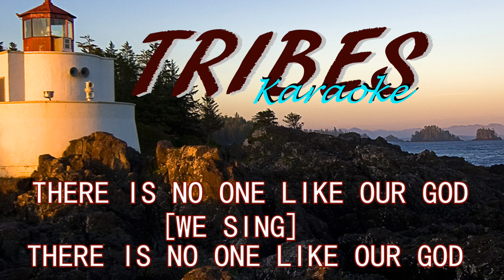tribes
BRIDGE
T